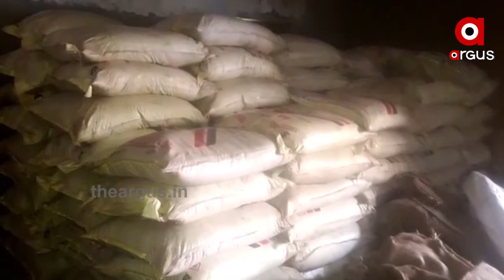ଗରିବ ଆଦିବାସୀ ଚାଷୀଙ୍କୁ ନା ମିଳୁଛି ସୁବିଧା ନା ମିଳୁଛି କୃଷି ସୂଚନା ....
କୃଷକ ମାନଙ୍କ ପାଇଁ ରାଜ୍ୟ ସରକାର ସବୁ ପ୍ରକାର ସୁବିଧା ଯୋଗାଇ ଦେଉଥିବାର ବାହା ବାହା ନେଉଥିବା ବେଳେ ଏଠି ଠିକ୍ ସମୟରେ ବିହନ ନପାଇ ହତାଶ ହେଉଛି ଚାଷୀ .